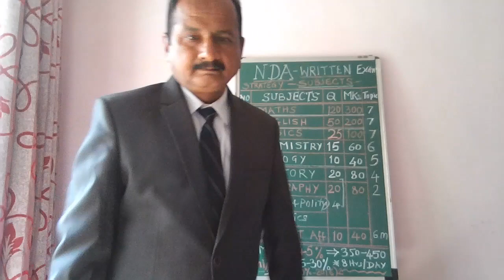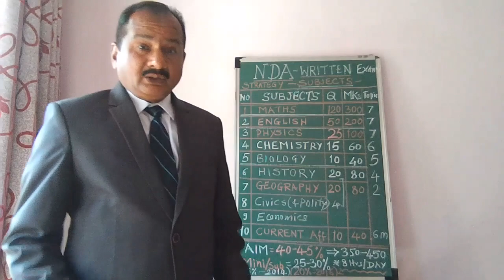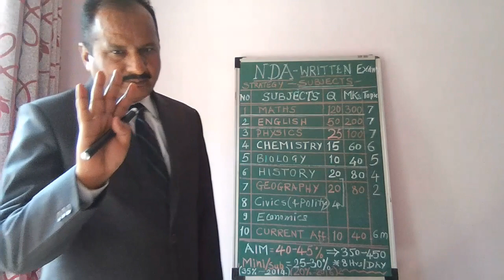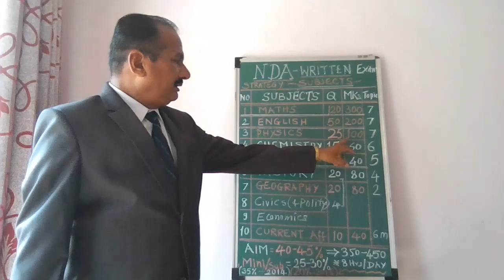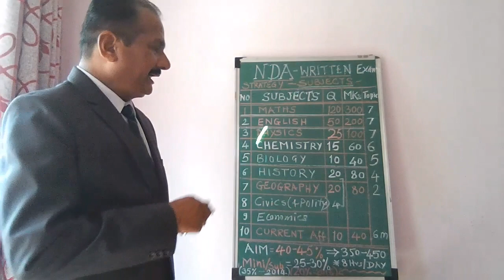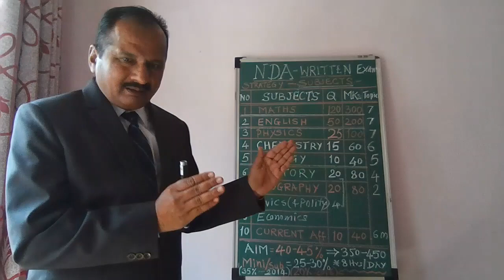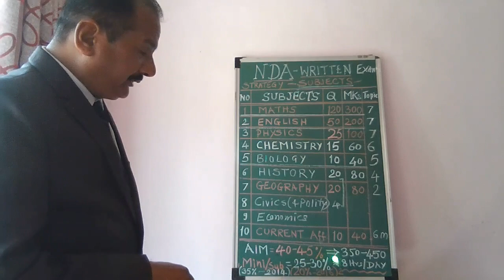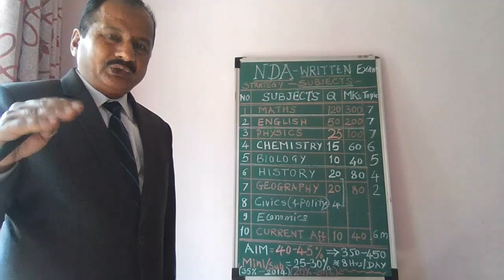एन.डी.ए. परीक्षा l एन डी ए परीक्षा क्वॉलीफाय कैसे करें? l nda exam strategy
rb viman,आरबी विमान,welcome to my rb viman channel, rb patil,MS, AMIE, Chartered Engineer, channel c e o, air veteran, आर बी पाटील,एन.डी.ए. परीक्षा l एन डी ए परीक्षा क्वॉलीफाय कैसे करें? l nda exam strategy,
rb viman l आरबी विमान,विमानआणि विमानाशी संलग्न संपूर्ण माहिती समजून घेऊ शकता, तेही ३६+ वर्षे आनुभवी मा श्रीआर बी पाटील,एक्सपर्ट मोटीव्हेशनल स्पीकर कडून, नागरी विमान आणि सैन्य विमानचा आनुभव तसेच, 'एव्ही- ऑनिक ईन्सट्रक्टर' म्हणून,सोबत संबंधित जॉब ऑपॉर्ट्युनिटीज सिव्हील एव्हिएशनआणि डीफेन्स कीवा सैन्यदल मधे पायलट किंवा मेंटेनन्स ईजिनिअर (ए.एम.ई.) ,एन.डी.ए. परीक्षा, एस.एस.बी. परीक्षा,सी. डी.एस.परीक्षा, ए.एफ.-सी.ए.टी.परीक्षा, संबंधी भरपूर माहिती,
Indian Air Force and DGCA Official Web Sites only available on "rb viman",
1) एन.डी.ए.परीक्षा by UPSC:- Official Web site of UPSC:-

2) एअर फोर्स में पायलट ऑफीसर,वायुसैनिक,टेक्निशियन कैसे बने? career in Indian air force(IAF) or IAF Recruitment Official Web site of India Air Force Apply on line

3) Airmen in Indian Air Force X & Y Groups:-

5) DGCA Official Web Sites for AME and Pilot Exams and Licenses:-

nda written exam study plan preparation strategy in only 1 month
preparation of 10 subjects in short span of 1 month only
कम समय मे कैंसे करे एन डी ए परीक्षा की तयारी?
१०विषय का पढाई करणे के लिये क्या स्ट्रँटेजी बनाए।
महीला के लिये कम समय मे कैसे करें एन डी ए परीक्षा क्वॉलीफाय और बने इंडीयन एअर फोर्स में पायलट या आधीकारी।

aim for 40 to 45% scoring
minimum per subjects 25 to 30 % score
maths
english
physics
chemistry
biology
history
civics and polity
economics
geography
current affairs

welcome to आरबी विमान l rb viman,
channel play list for your kind perusal please :-
भारतीय वायुसेना l Indian Air Force,
एन.डी.ए. परीक्षा l NDA EXAM,
एस.एस.बी.इन्टरव्ह्यु l SSB Interview,
ड्रोन मार्गदर्शक l Drone guide,
विमान मार्गदर्शक l Aircraft guide,
हेलिकॉप्टर मार्गदर्शक l Helicopter guide,
हवाई पर्यटन l air tourism,
इंग्रजी चॅनल l English Channel,
हिंदी चॅनल l Hindi Channel,
मराठी चॅनल l Marathi Channel,
सामाजिक सेवा उपक्रम l social service activity,
please visit to my sister channel: -
rb sangeet l आरबी संगीत